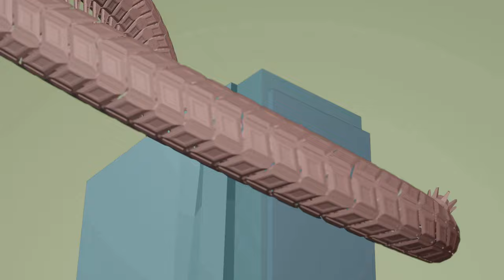KILLER WORM vfx breakdown [made in blender]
Ndovu Animation